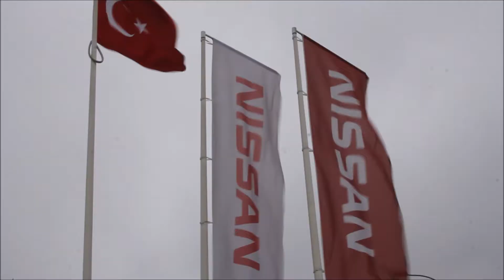Nissan Yüzbaşıoğlu TIME LAPSE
videographer :@feyyazbircek
Hazırlayan: Feyyaz BIRCEK

The official Youtube of Nissan Yuzbasioglu Follow for exclusive photos and tag your own YUZBASİOGLU photos to share.

Ekşioğlu Mah., Şile Otobanı, Taşdelen Mevkii, Ulusal Cad. No:1, 34782 Paşaköy Mahallesi/Çekmeköy/İstanbul